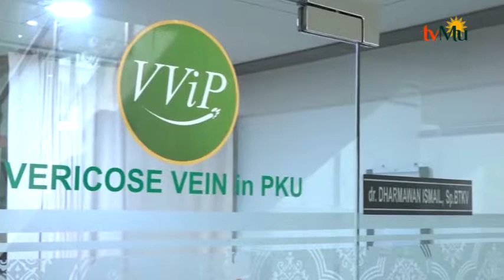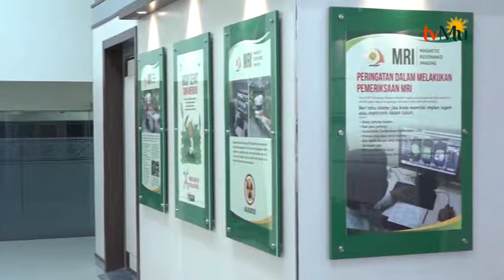Gedung Baru RS PKU Surakarta